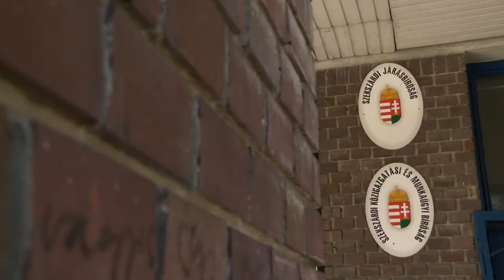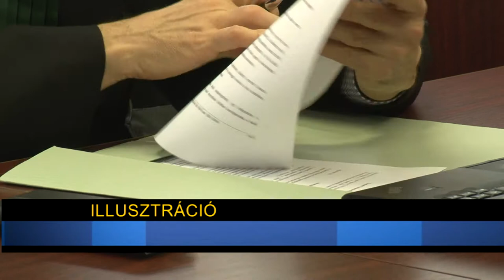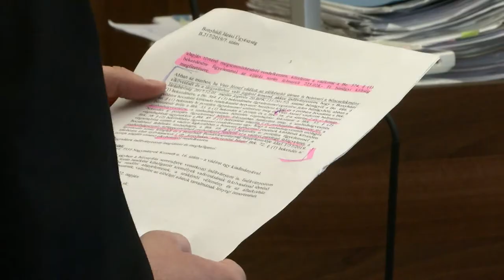Akár okostelefonos videó híváson keresztül is tarthatnak tárgyalásokat a bírók. 20200429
Akár okostelefonos videó híváson keresztül is tarthatnak tárgyalásokat a bírók. Az ügyeket folyamatosan tárgyalják, viszont a veszélyhelyzet miatt számos változás történt a perek menetében. Szintén változás, hogy a karantén szabályok megsértéséért most már akár börtön is kiszabható.